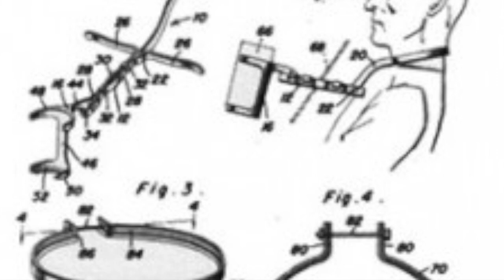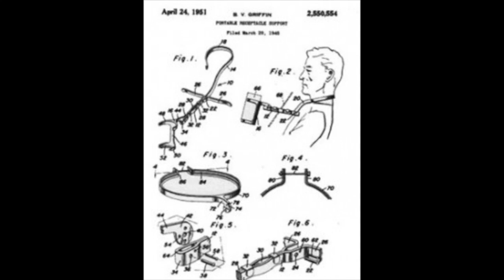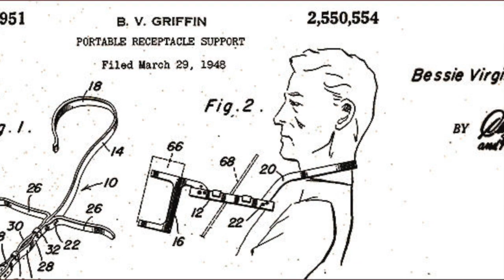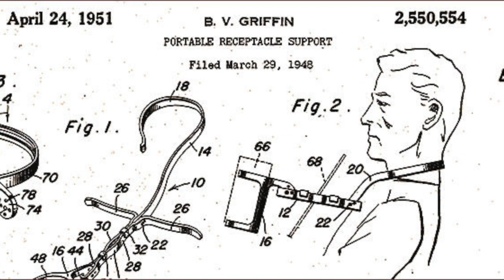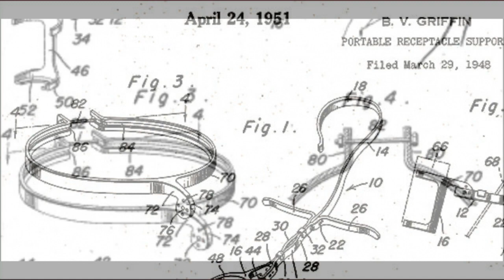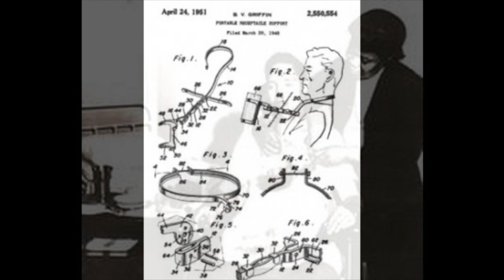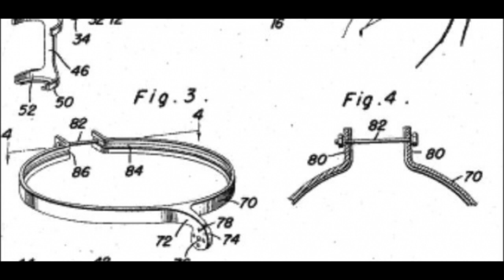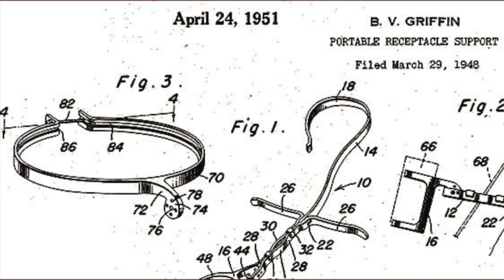Bessie Blount Griffin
This video is about Bessie Blount Griffin. She was an inventor, physical therapist and forensic scientist who invented several inventions related to the medical field. She sold her invention to other countries, some of which are still in wide use in hospitals. Check out the video to find out more.